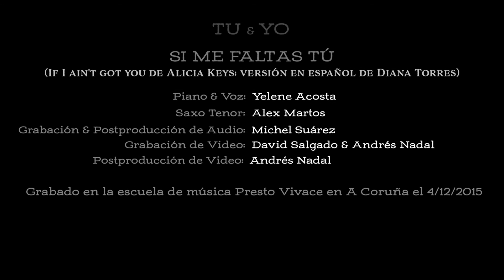Si me faltas tu (If i ain't got you) - Tu & Yo (Yelene Acosta y Alex Martos)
Cover en español del tema If I ain't got you de Alicia Keys. Letra de Diana Torres.

Tu & Yo
Yelene Acosta - Piano y voz
Alex Martos - Saxo tenor

Grabado en Escuela de Música Presto Vivace de A Coruña, en diciembre de 2015.

Alicia Keys If I ain't got you cover sung in Spanish, performed by Yelene Acosta (vocals & piano) and Alex Martos (tenor sax). Spanish lyrics by Diana Torres.

Recorded at Presto Vivace music school in La Coruña (Spain) on December 2015.